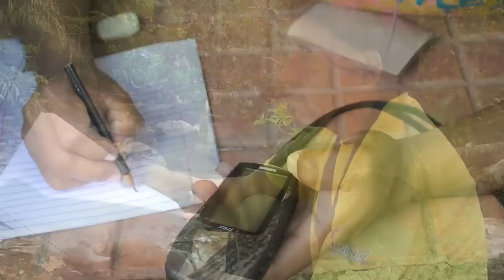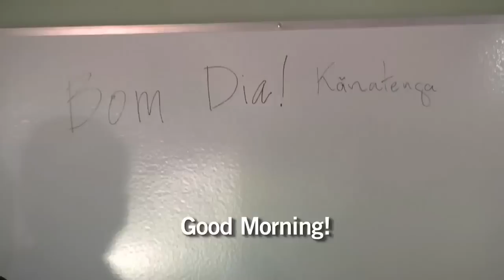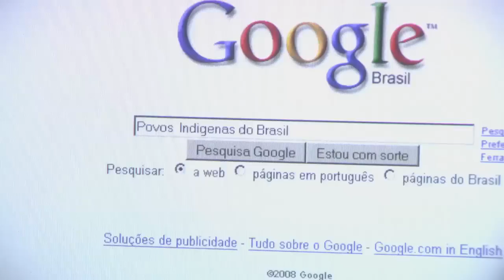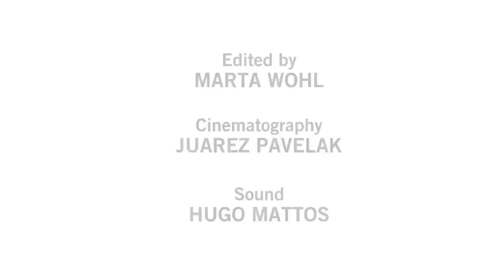Trading Bows and Arrows for Laptops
In June 2008, a team from Google Earth Outreach traveled to western Brazil to launch a technology training program for members of several indigenous tribes living in the threatened Amazonian rain forest.    Film by Denise Zmekhol.